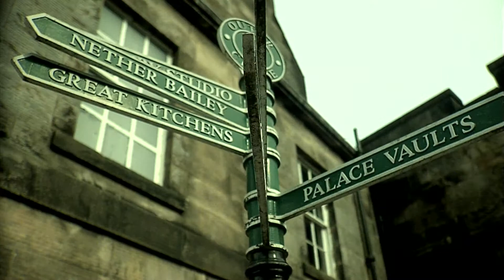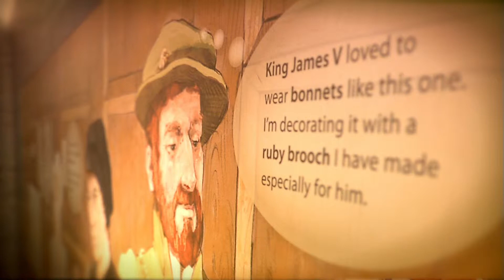Stirling Castle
Stirling Castle Ad, HD 1080p